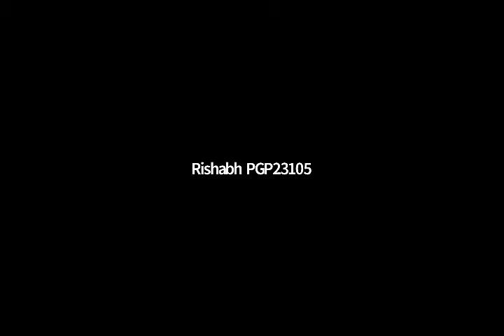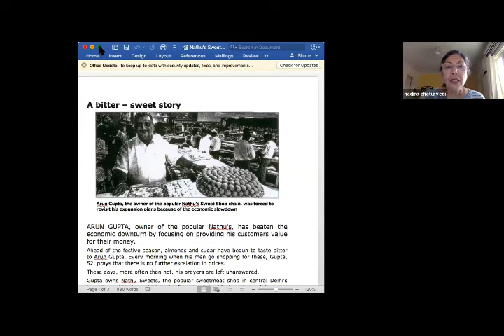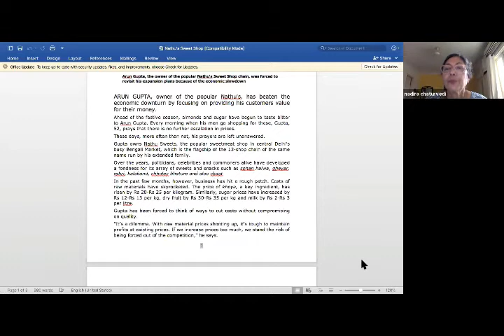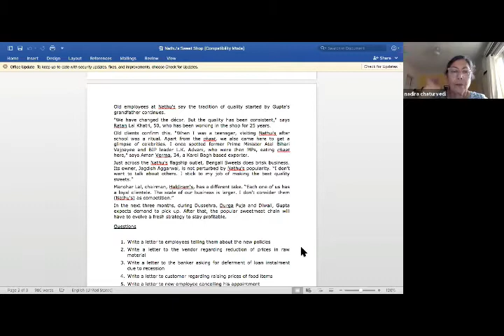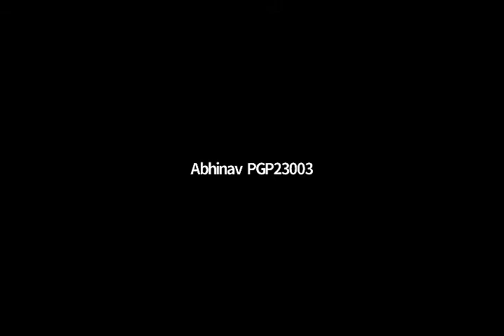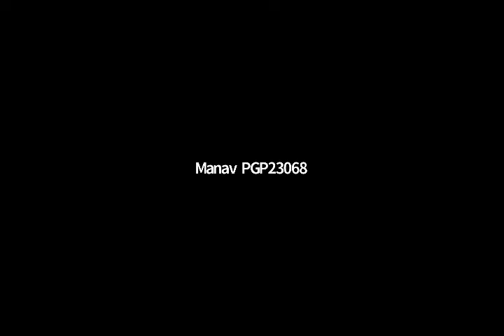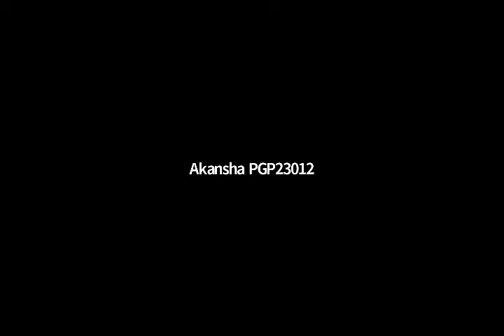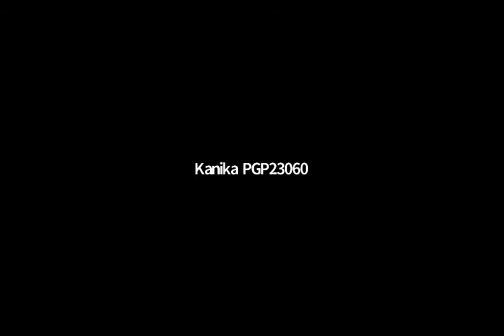Business Case Analysis by Prof Nadira Chaturvedi | What is a case study all about?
Prof Nadira Chaturvedi holds a welcome session where she shares her experience of studying at IIM- Ahmedabad. She describes it by saying she saw huge beautiful buildings, an amazing library and met the best of the brains who had come from all over the country. Before starting the session, she emphasized interaction. Further, she makes a statement of purposely going against college where she is allowed only to speak in English rather, she will speak both Hindi and English. Her objective was to make understand how college will be in the next two years.
She divided the class into three parts where the 1st part was she wanted to know about the students, 2nd part was about explaining teaching, learning in the college and along with that emphasis on the case study. 3rd part is all about knowing the case study. She took the name of the students and through interactions, she asked where they belong and why they chose FOSTIIMA. So, students answered that they wanted to study well and get good placements. Further, there was a student who said she wanted overall development and her future depends on the course.

Then prof asked what do you mean by a case study student there were many answers and some of them were it is a managerial situation; you are given multiple options and how to choose the best alternative. Then case study of sweetmeat shop Nathus was taken by the professor where his business model was discussed how from a tea stall it became a full-fledged shop. After reading the case study was over the students asked many questions like why people doing English literature got into the business, no recruitment took place to cut down the cost, did not fire existing employees, and so on. Then relevant points were taken out employees not sacked, goodwill maintained, and so on. Further, the points that came out were classified into customer, purchase., HR and so on.
Lastly, she ends the session with the story where she says how different students have different versions and we called them MBA  students.
 Author Bio
 She is a science graduate and has an MBA from IIM-Ahmedabad. She has 35 years of experience in the corporate world. She worked as the CEO  of a garment export company and has been teaching in FOSTIIMA since 2007.